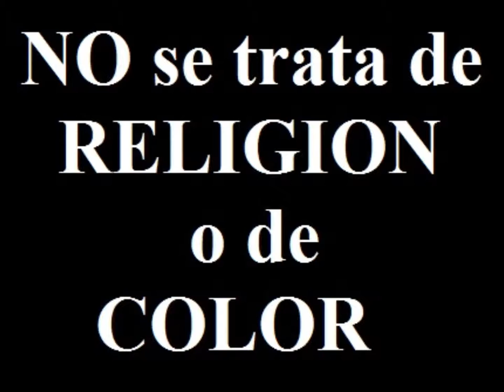Mussolini Protector d ISLAM-ESPADA DE ALLAH-Musulmanes NEGROS MUEREN para VATICAN ROMA Fascista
LOJSocietyEspañol-"SOCIEDAD LEON DE JUDA"_ES UNA GUERRA ESPIRITUAL! NO SE TRATA DE RELIGION Y NO SE TRATA DE COLOR DE PIEL! SE TRATA DEL TRIUMFO DEL BIEN SOBRE EL MAL! HE AQUI EL LEON DE LA TRIBU DE JUDA RAIZ DE DAVID A VENCIDO PARA HABRIR EL LIBRO Y DESATER SUS SIETE SELLOS!